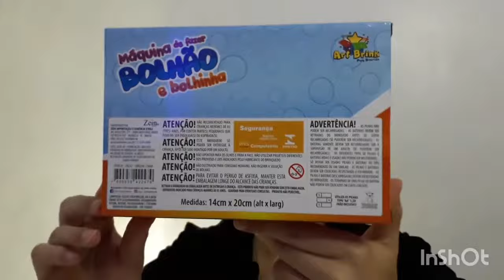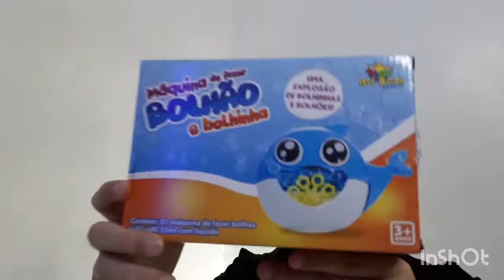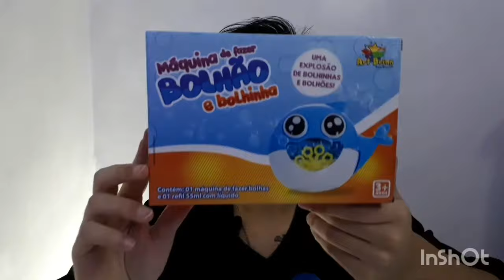MAQUINA DE FAZER BOLHA DE SABÃO BARATOTAL STORE AUTOMATICO MUSICAL BRINQUEDO CRIANÇA DIVERSÃO TOTAL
COMPRA SEGURA E ENVIO RÁPIDO.

Fala Galera, Novidade aqui na loja para seu pequenos e pequena se divertir de montão. Maquina de fazer bolhas grandes e pequenas de sabão, Isso mesmo gente, esse super brinquedo faz bolhões e bolhinhas de sabão, é tão top que nem precisar ficar soprando pois ele se movimenta com apenas 3 pilhas AA. Lembrando que também é muito legal para entrada em casamentos, aniversários e eventos comemorativos. Com três variações diferentes para fazer os olhos de seu filho/a brilhar, temos o Carangueijo (Vermelhinho), Sapo ( Verdinho) e Baleia (Azulzinho).

Confira a seguir tudo sobre esse brinquedo:

Especificações:
- Formato: Baleia Azul, Caranguejo Vermelho e Sapo Verde;
- Alimentação: 3 Pilhas AA (não inclusas);
- Dimensões aprox.: 14cm x 18cm (alt. x larg.);
- Com refil de líquido de bolhas;
- Material: Plástico;

Selecione por favor o modelo desejado no ato da compra.

Para fazer a utilização confira o passo a passo abaixo;
1º Despeje a solução líquida dentro da máquina de fazer bolhas.
2º Pressione o botão para iniciar ou parar;
3º Desligue a maquina de fazer bolhas após usar. Despeje a solução e enxague com água (Não  coloque a máquina inteira na água).

Itens Inclusos
01 máquina de fazer bolhas;
01 refil 55ml de líquido de bolhas.

ATENÇÃO
Não inclui pilhas.

Caso seu líquido de bolhas tenha acabado, vem aqui comigo que vou te passar a receita de uma que é perfeita!

Despeje 1/2 xícara de detergente em um recipiente, adicione 1 e 1/2 xícaras de água. Meça 2 colheres de chá de açúcar e adicione à mistura de água e sabão. Agite suavemente sua mistura e Pronto! Lembrando que essa quantidade que te passei ira render mais de uma vez para brincar, então você pode usar o potinho de 55 ml para medir para colocar no brinquedo!

E aí, o que achou? Top né? Aguardamos a sua compra, qualquer dúvida estamos à disposição, até mais :)
Ahh, nossos envios são feitos todos os dias, assim que consta a venda em nosso sistema, já testamos e embalamos com maior carinho para você receber o mais rápido possível :D

Máquina de fazer bolhão e bolhinha de sabão, a pilha, AA, brinquedo, alimentacao, baleia, caranguejo, sapo, sapinho, mar, fundo do mar, refil com líquido de sabão, bolhas grandes e pequenas, art brink , colorido, pura diversão, com musica, explosão de bolhinhas e bolhões, automatica;